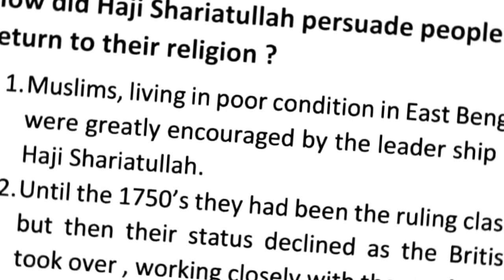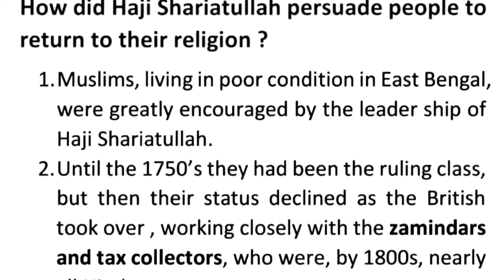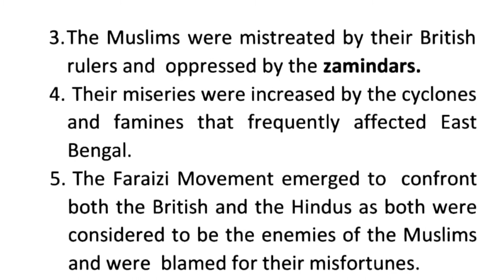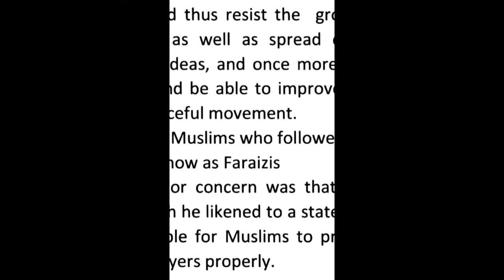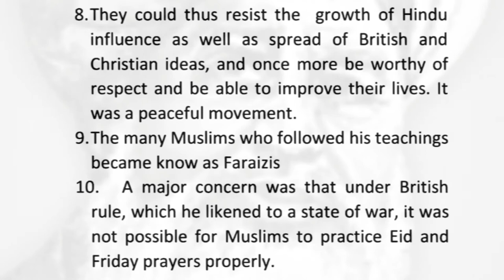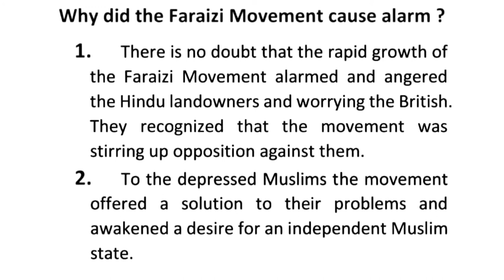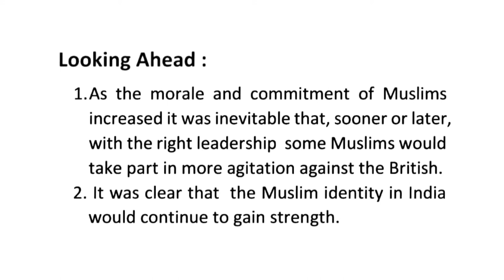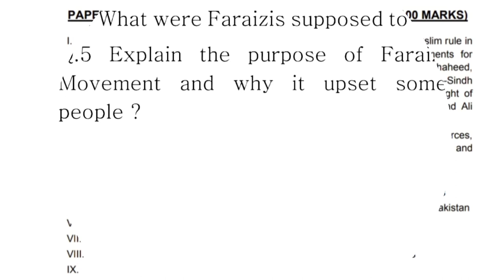Faraizi Movement & Haji Shariatullah |Css/Pms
zafar ali indher